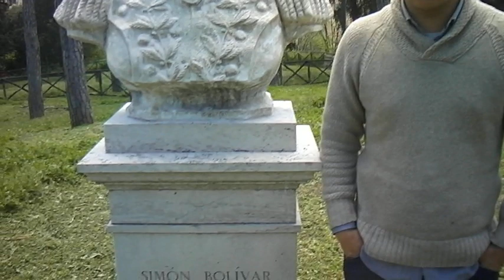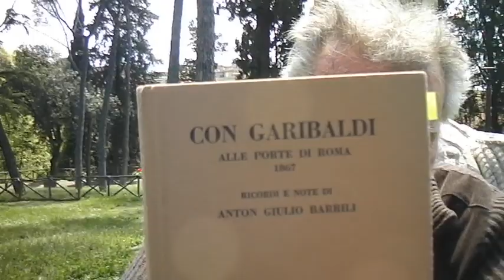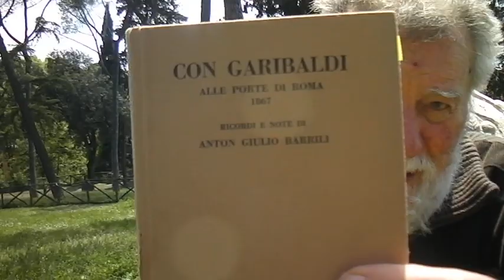SECESSIONE DELLA PLEBE SDV 0005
SECESSIONE DELLA PLEBE ULTERIORE VIDEO SDV 0005